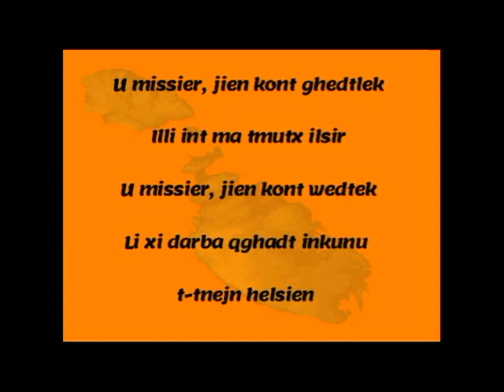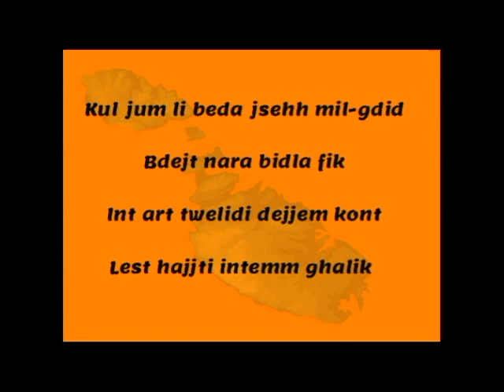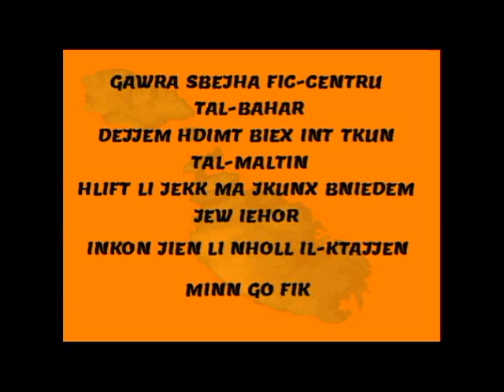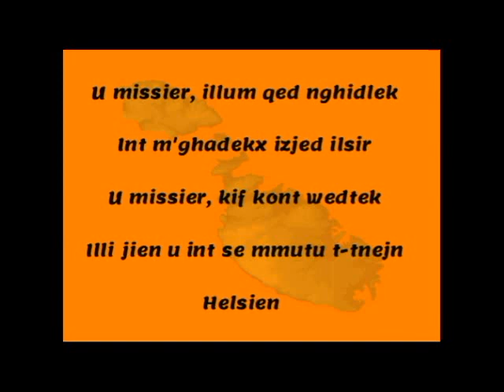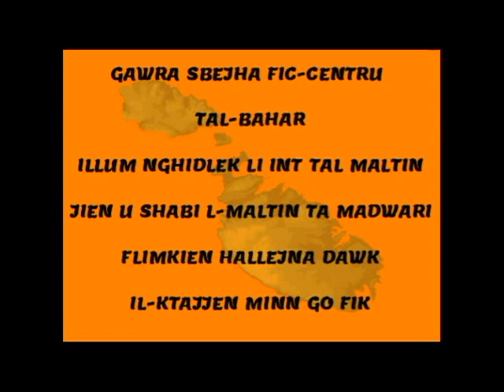THE BOYS ... GAWRA SBEJHA lyrics and vocals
Lyrics and Vocals of  GAWRA SBEJHA.                                                        Written by David Agius and Joey Chircop.
    THE BOYS:
          Tony Farrugia
           Godwin Borg
            Cliff D'Ugo
             Albert Buttigieg
              Anton Grech
               Joey Chircop